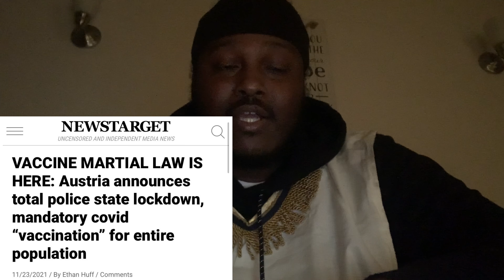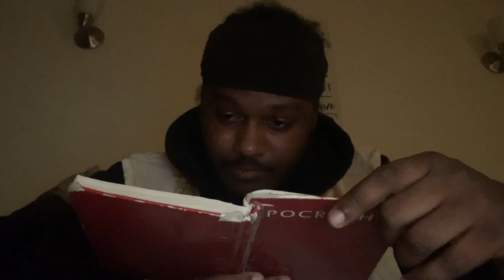CRAXINE MARTIAL LAW!? The Hour of Temptation is Upon Us! Stay Faithful in YAHAWAH WA YAHAWASHI!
11 Behold, I come quickly: hold that fast which thou hast, that no man take thy crown.